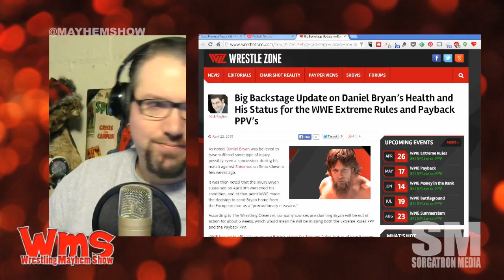Mayhem Minute: Is Daniel Bryan Done as a Wrestler?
With Daniel Bryan's recent injury again right after WrestleMania, will we see him in a significant role in the future?

Source: Big Backstage Update on Daniel Bryan’s Health and His Status for the WWE Extreme Rules and Payback PPV’s